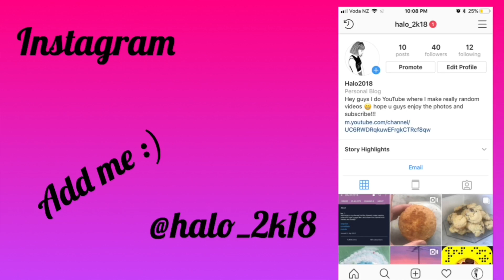Mixing all my slime together ASMR